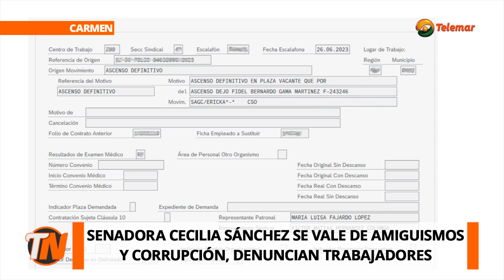Senadora Cecilia Sánchez se vale de amiguismos y corrupción, denuncian trabajadores